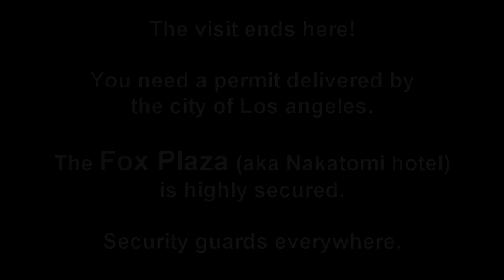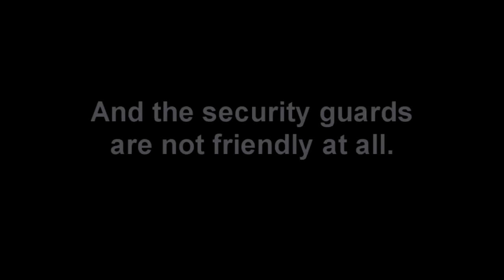DIE HARD ( filming location ) Nakatomi Hotel Bruce Willis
Fox Plaza in Los Angeles used for exterior shots of the Nakatomi building.

Die Hard (1988) is the first action film in the Die Hard series. The film was produced by Lawrence and Charles Gordon, along with Joel Silver.

John McClane, a detective with the New York City Police Department, arrives in Los Angeles on Christmas Eve, attempting to reunite and reconcile with his estranged wife Holly, who is attending a Christmas party thrown by her employer, the fictional Japan-based Nakatomi Corporation at its American branch-office headquarters, the high-rise Nakatomi Plaza, on the 30th floor...

The success of Die Hard led to the production of three sequels spanning over 20 years. These titles include Die Hard 2: Die Harder (1990), Die Hard With a Vengeance (1995) and Live Free or Die Hard (2007).